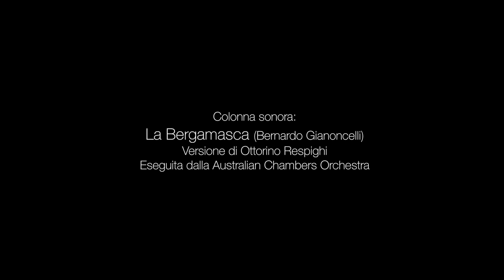Marelli Dudovich e Domus. Arch and Art, il pensiero di Jannis Kounellis.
Cinque architetti per cinque artisti, l'evento culturale di Domus del 2016. Documento video realizzato da Studio Donato Di Bello Image Evolution con gli studenti dell'indirizzo Produzioni Audiovisive dell'Istituto d'Istruzione Superiore Marelli Dudovich di Milano, in alternanza scuola lavoro.